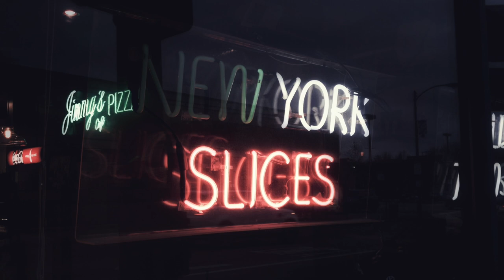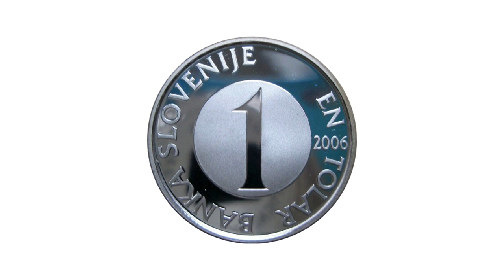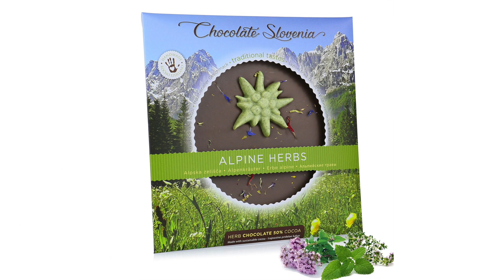No. 02 - The Origins of Pičiči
Ellan Aldryc joins us on this episode to talk about her investigative journey to unravel the origins of a hometown dish - Pičiči.

Check out our current Kickstarter called Wildsea: Storm & Root, a tabletop RPG set in a whacky world where forests rule the world!